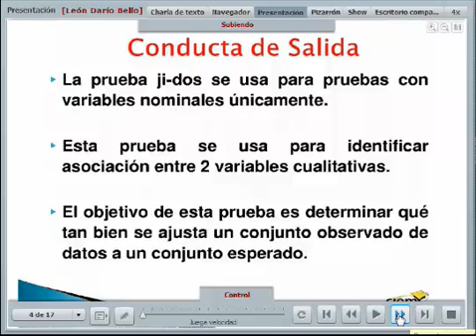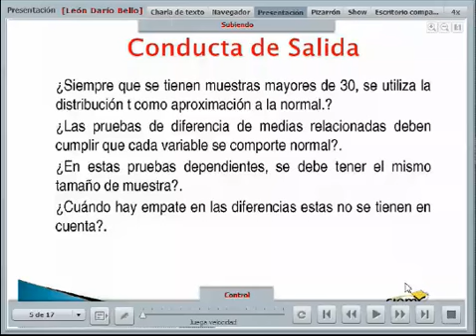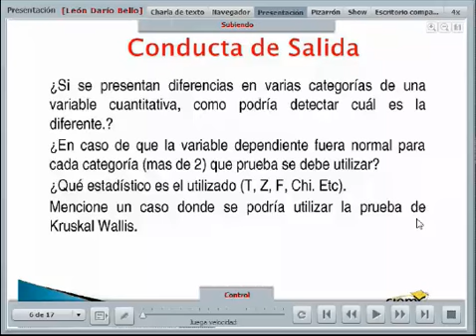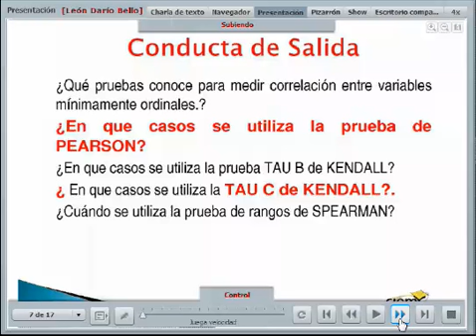Pruebas no paramétricas 2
Conceptos básicos pruebas no paramétricas, tamaños de muestra, curso online, ciemonline.info, Spearman, Kendall, Pearson